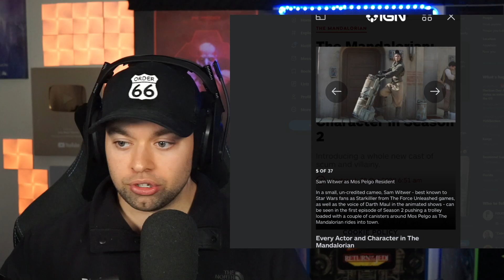Sam Witwer Confirms it's NOT Him in The Mandalorian Season 2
Clearing up any further confusion. Sam Witwer did not have a cameo in season 2's The Mandalorian Episode 1 at 13:07
It was actually actor, Josh Moreno